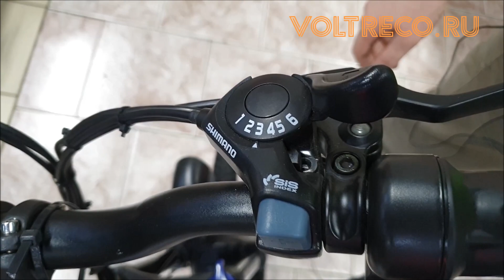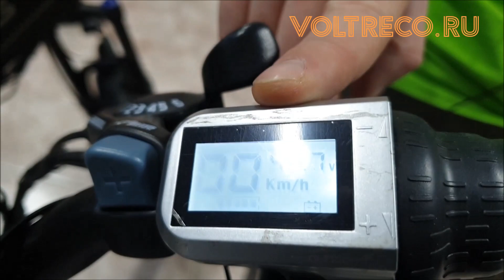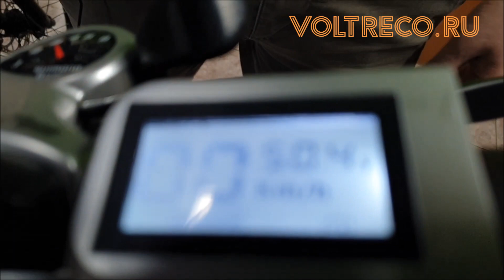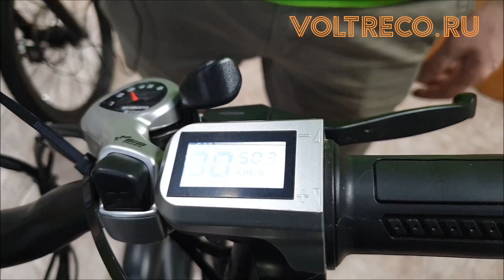Электровелосипед KJing Power Велогибрид складной городской двухподвес Новинка 2020 Обзор Voltreco.ru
Электровелосипед KJing Power Электровелосипед Kjing Power Sport Электровелосипед Kjing Power Lux Велогибрид складной городской двухподвес Новинка 2020 Обзор Voltreco.ru
Электровелосипед Электросамокат Фэтбайк Трицикл купить в Гипермаркете Вольтрэко с доставкой день в день по Москве и с отправкой по России: Все города по самой выгодной цене!